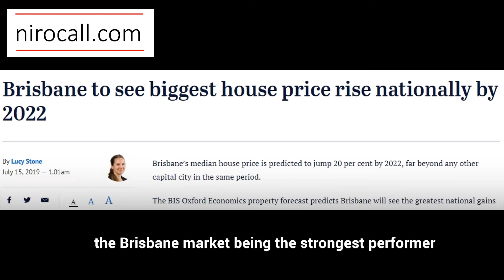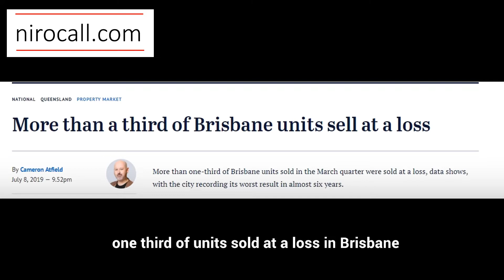Why the current Brisbane property boom worries me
3 things every investor from Sydney and Melbourne needs to be aware of (Especially #3)